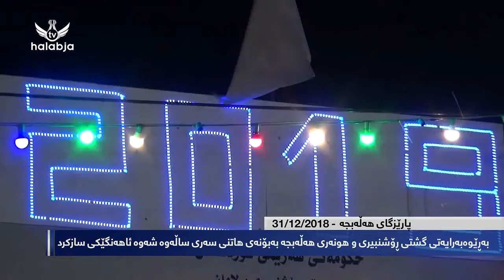به‌ڕێوه‌به‌رایه‌تی گشتی ڕۆشنبیری و هونه‌ری هه‌ڵه‌بجه‌ له‌ ساڵی نوێی زاینی شه‌وه‌ ئاهه‌نگێكی ساز كرد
سۆشیاڵ میدیای هه‌ڵه‌بجه‌ تیڤی :
فه‌یسبووك :